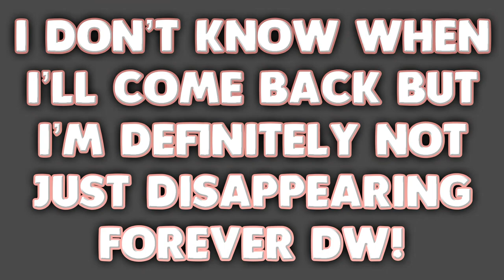i'm struggling.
*Open Me*

Main Accounts:

UK MSP: FacelessQueenie
NZ MSP: Fvceless
NZ Backup: FlawlessQueenie